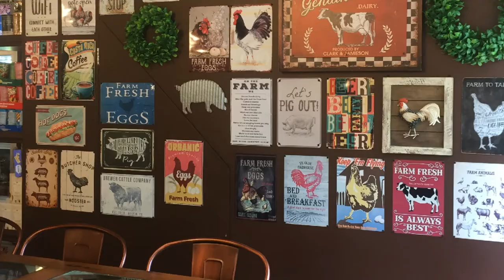MELTING POT AT THE FARMHOUSE | DIPOLOG CITY